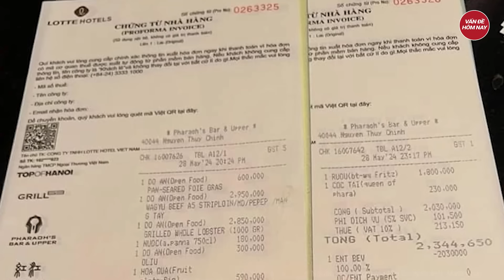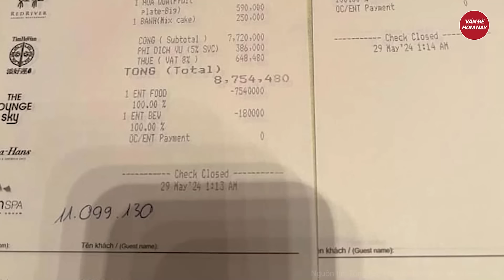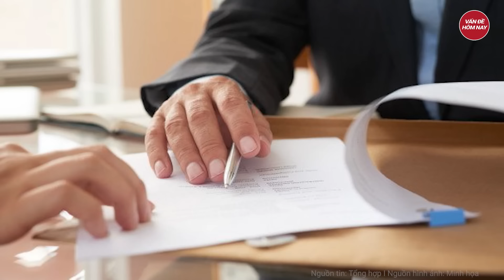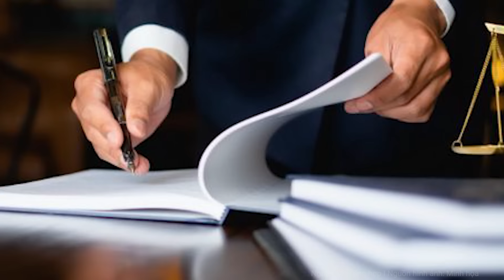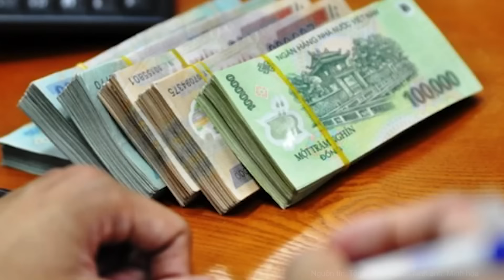Sốc! Cô gái sang chảnh ‘quỵt’ 11 triệu sau bữa ăn thịnh soạn tại nhà hàng 5 sao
Tin tức mới nhất | Sốc! Cô gái sang chảnh ‘quỵt’ 11 triệu sau bữa ăn thịnh soạn tại nhà hàng 5 sao
Anh M.S. (quản lý nhà hàng) đã đăng tải lên mạng xã hội chia sẻ bài viết về việc cô gái xinh đẹp, mặc váy trắng tới nhà hàng của một khách sạn sang trọng gọi những món đắt tiền.